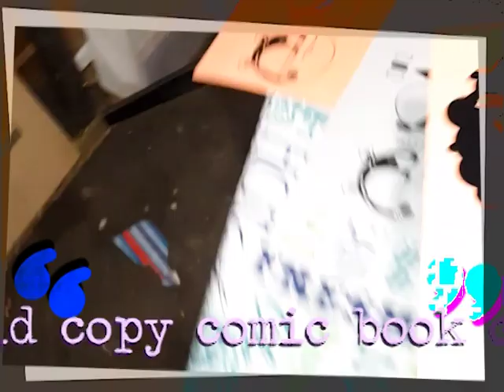Droppin' In - Episode 105 w/Andy Roy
Droppin' In, a monthly variety talk show featuring skateboarders and artists mostly of the Philadelphia area.

Episode 105:
- Special Guest: Andy Roy @andyroy18
- Noble of the Month: D.T. @d.t._2.0
- Trick Tips: Celina Meehan @celinameehan
- Beef of the Month: Charlie Doran @bullbearpig
- Home Viewer Viddies: @satanic__mechanic, @abless54 & @mango.fux
- Plug: Kristin Ebeling @andawhamybar